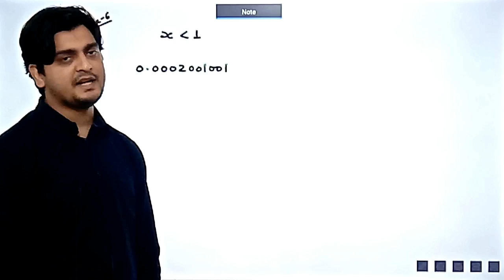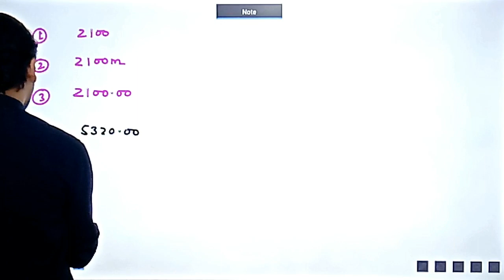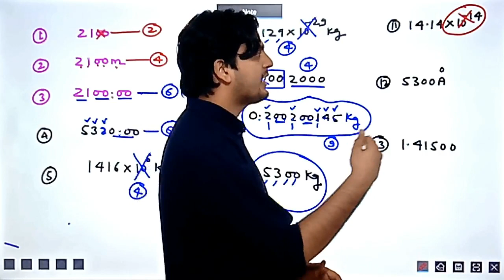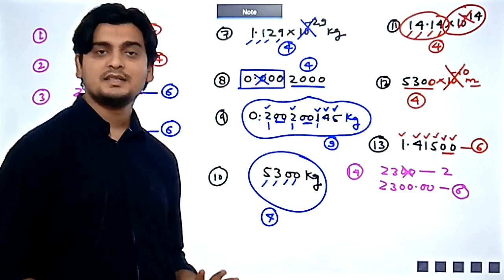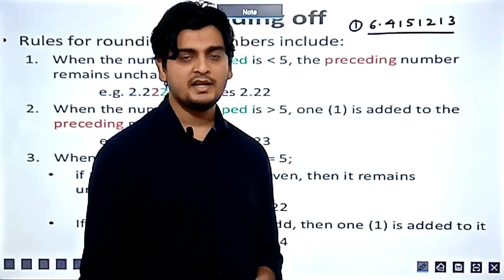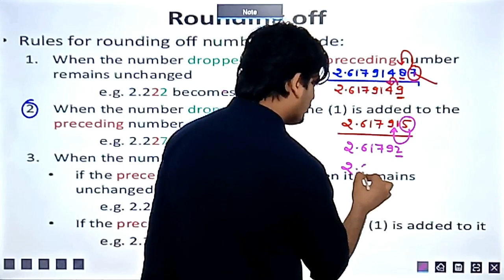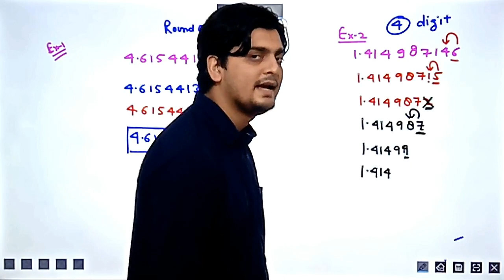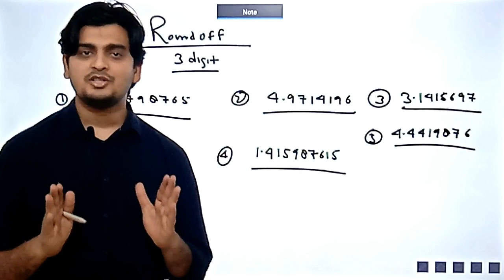LECTURE - 3, (PHYSICS) TARGET BATCH FOR NEET - UG / JEE 2021